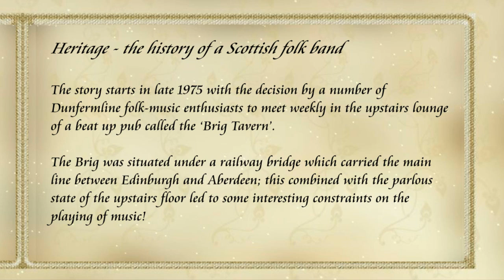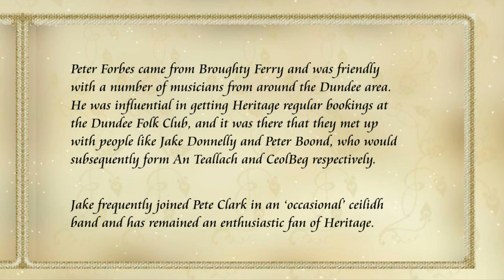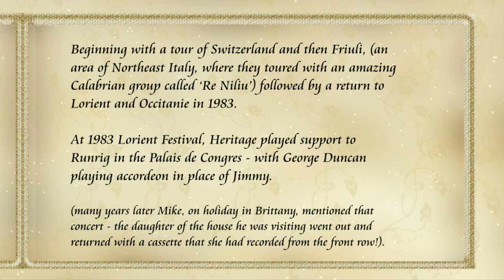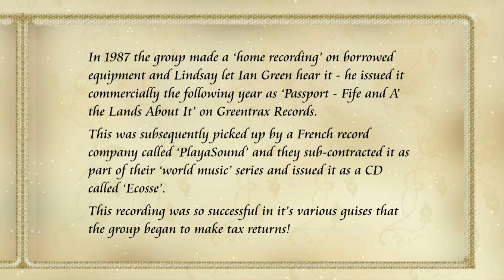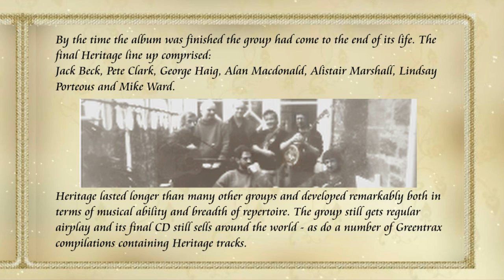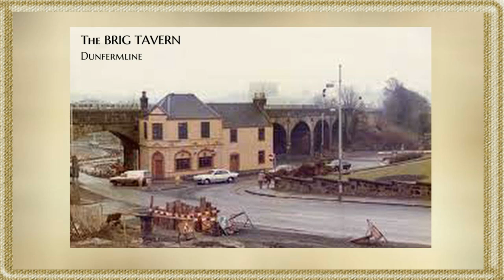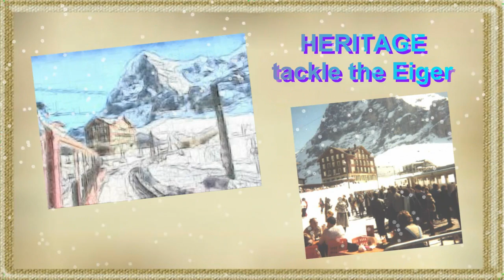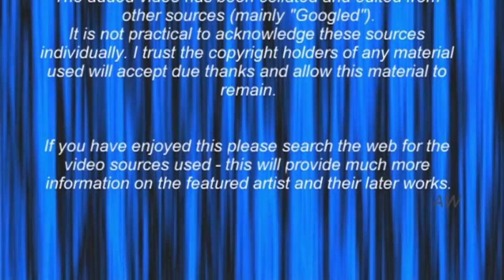St Andrews Folk Club with Heritage 25-2-79 (full concert)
This upload is based on an archived audio recording of Scottish folk group HERITAGE performing at St Andrews Folk Club in the St Andrews Hotel (the Scores), St Andrews, Fife, Scotland on 25th February 1979.

[The graphics are collated from available sources and relate to the group over the number of years of its existence. They do not directly relate to the audio recording.]

HERITAGE    –    a short history of the group (information supplied by Jack Beck).

In late 1975 a number of Dunfermline folk-music enthusiasts met weekly in a pub called the ‘Brig Tavern’, situated under a railway bridge carrying the main line from Edinburgh to Aberdeen; leading to some interesting constraints on the music!

Among those were Jack & Aileen Beck, Jimmy Dunn, Lindsay Porteous, Archie Todd, Mike Ward, Davy Lockhart, George Haig, Mike O’Connor, Mike Mustard, Mark Milligan, Tam (the bam) Flanagan and Jean Gardiner.

A move to the 'Lynn Tavern', and a group was formed to play a charity gig the name adopted was ‘Heritage’.

A further move to the ‘Union Inn’ saw Heritage seeking bookings in clubs around Scotland.

The ‘Union Inn’ period was short term and the group moved again to George Haig’s ‘local’, the ‘Bruce Tavern’ in the centre of Dunfermline.

By 1977 the line-up of the group had become: Jack Beck (vocals, guitar), Jimmy Dunn (accordeon), George Haig (five string banjo), Davy Lockhart (fiddle, viola), Mark Milligan (bodhran), Mike Mustard (fiddle), Mike O’Connor (fiddle), Lindsay Porteous (pan pipes, jaw harp, mouth organ, percussion)

In ‘78 Heritage were asked to tour in Brittany. The line-up changed with the arrival of Mike Ward (whistle, harmonium and small pipes) and departure of Mark Milligan and the ‘fiddeling’ Mikes. For the tour the group were joined by piper Peter Forbes & his daughter Helen on penny whistle.

On return from Brittany the group had an active period of playing festivals and clubs all over Scotland. They signed to the ‘No Bad Records’ label and recorded their first ‘real’ album NBLP2 ‘When the Dancin’ it’s a’ Done’ at Robin Morton’s Temple studios. An earlier tape was remastered as NBLP1 ‘Some Rantin’ Rovin’ Fun’ and both albums were released at the end of ‘80 - beginning of ‘81 receiving complimentary reviews.

In the spring of ‘81 the group replaced the ‘Gaugers’ on a tour in the South of France, started a love affair with the music and people of the area. That summer Heritage returned to Lorient as part of the Scottish contingent for the Festival Interceltique. This was followed by a tour of Switzerland and then Friuli in Northern Italy. ‘83 saw them return to Lorient playing support to ‘Runrig’at the ‘Palais de Congres’.

During the late ‘70’s & early ‘80’s the group hosted a jamboree every September at Kinlochrannoch and appeared on STV in the series ‘Hear Here’ - on Zurich TV – and featured on BBC Radio Scotland and Radio Forth.

By late 1990 the group joined by Alan Macdonald (fiddle & mandolin) made a return trip to the South of France, meeting up again with many old friends.

Heritage now had a repertoire not only music from England, Ireland, Scotland and the Northern Isles, but also from all over Europe and the USA. In 1992 they decided to invest in the production of a new album. Robin Morton of Temple Records, who had produced their first albums agreed to take on the project.
The album ‘Tell tae Me’ Temple/Flying Fish COMD 2051 took a long time to record and by the time it was finished the group comprising: Jack Beck, Pete Clark, George Haig, Alan Macdonald, Alistair Marshall, Lindsay Porteous and Mike Ward had reached the end of its life.

Heritage lasted longer than many groups and developed remarkably - both in terms of musical ability and repertoire. The group still gets regular airplay and its final CD still sells around the world - as do a number of Greentrax compilations containing Heritage tracks.

[This ‘live’ recording, believed made with a single microphone placed arbitrarily near the stage, was made during one of their ‘early years’ performances. The exact group line-up is uncertain.]